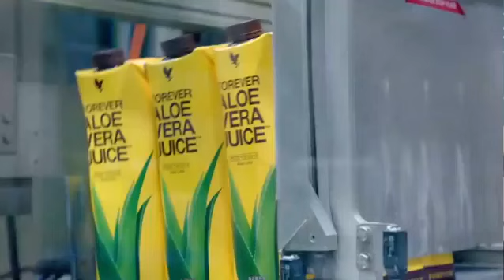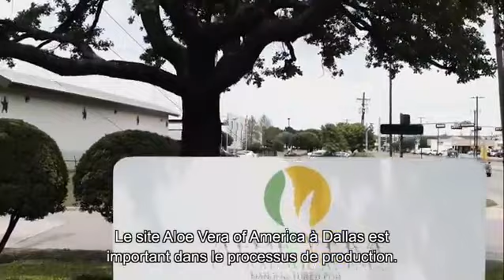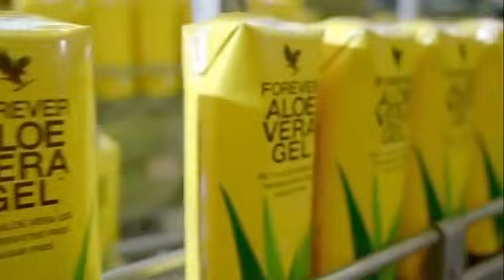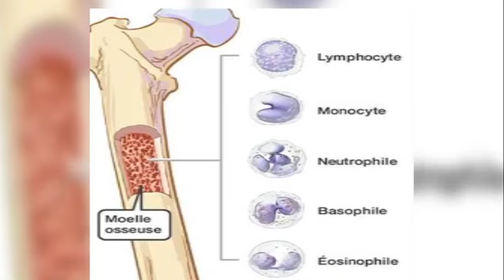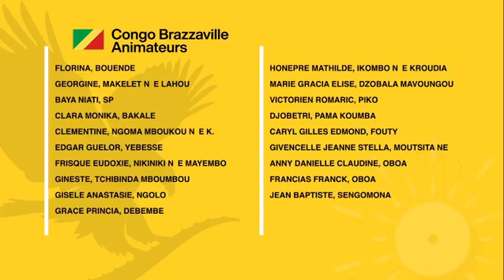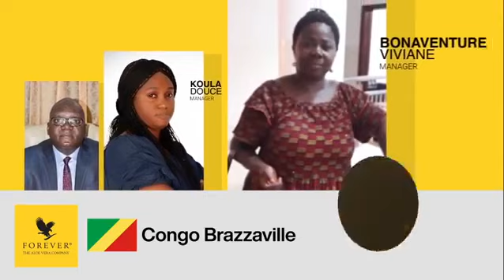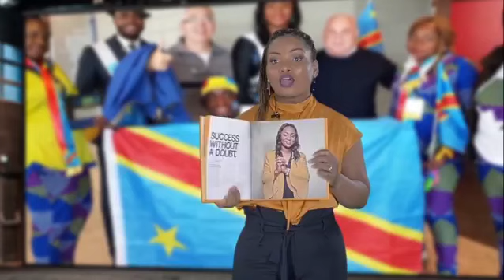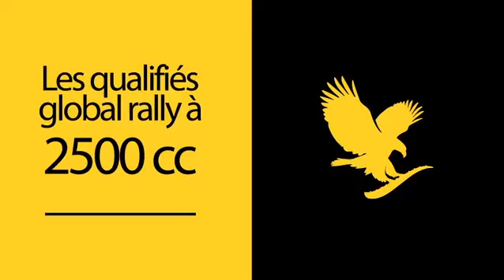Suivez la succes day de Forever Congo en direct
Réseau Vainqueur